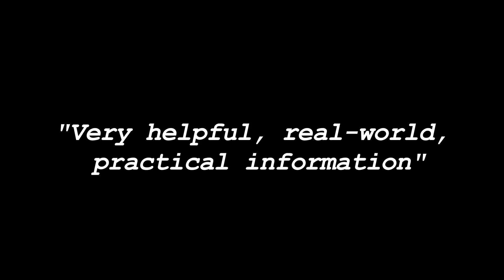Specialty Food Association Education